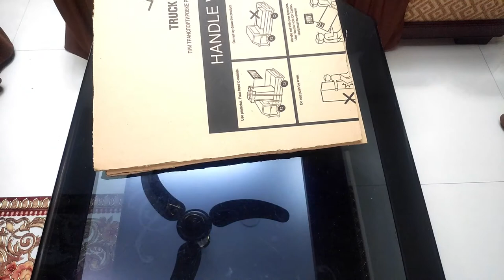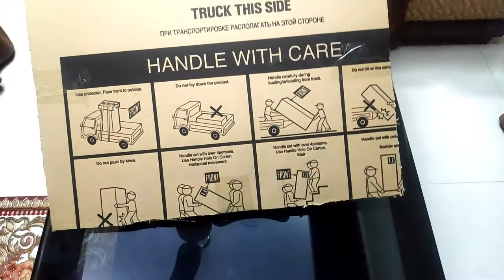How to make a safe packaging for your painting | Paper | Arthut Bangladesh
Worried about the safety of the artwork that you worked so hard on? Having trouble packing your painting for the road? Worry no more because Arthut has got you covered!

Here at Arthut Bangladesh, we understand the struggles of local artists who are caught in a bind on making their paintings safe to travel. Sending a product through delivery services can be tricky, especially if it's an art piece because one simple mistake can put all your hard work down the drain.
And for this reason, we have made a simple, foolproof, step-by-step process on how to properly handle your painting and make it ready for sending it over to someone, be it a friend, family or a client. So just follow these steps and you'll be good to go!

for more amazing contents and art works.

If you want to submit your artwork for sale on our website, drop your details in this form